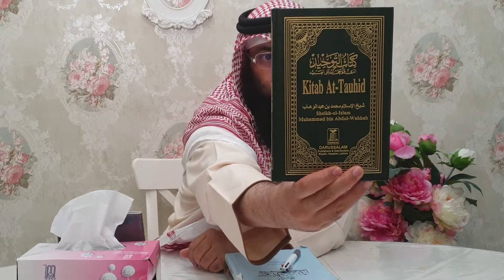Enter Paradise (Kitab Tawheed, Part-3) Sheikh Ahmed Al-Romh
Aqeeda course